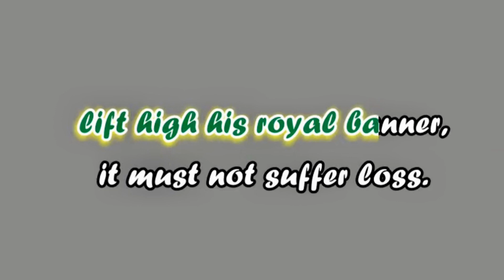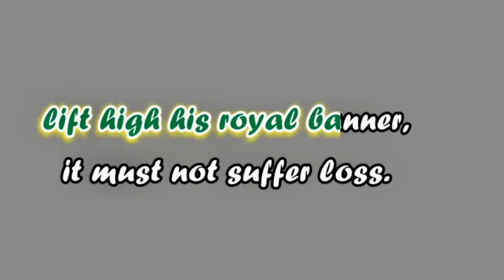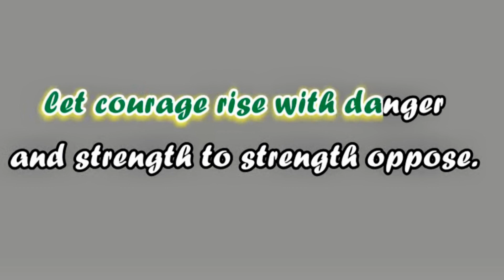Stand Up, Stand Up For Jesus ✝️